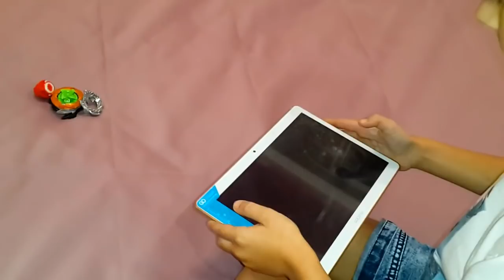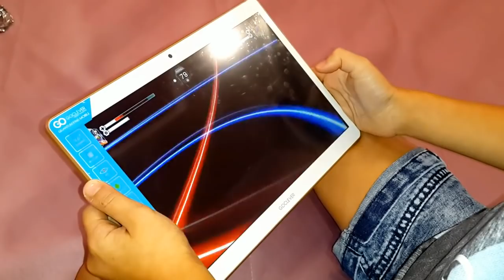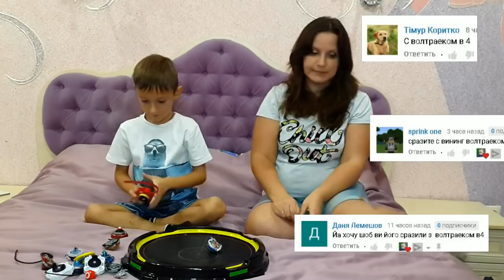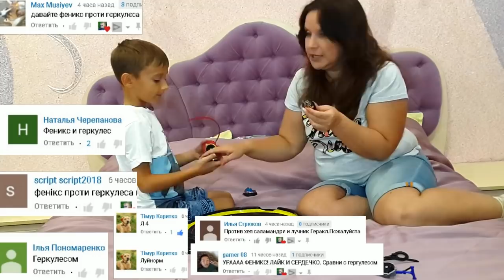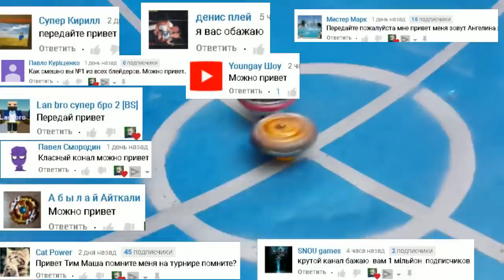Турнир по БЕЙБЛЕЙД БЕРСТ - уличные бои! Какой БЕЙБЛЕЙД победил ?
У нас в городе прошел турнир по бейблейд по типу Уличные Бои. Тима тестировал такие бейблейды, как Геркулес, Экскалиус Х4, Феникс, Луинор Л4, Волтраек В4. Какой бейблейд оказался победителем?